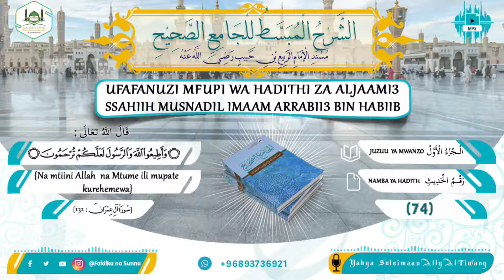UFAFANUZI MFUPI WA HADITHI ZA MTUME S.A.W